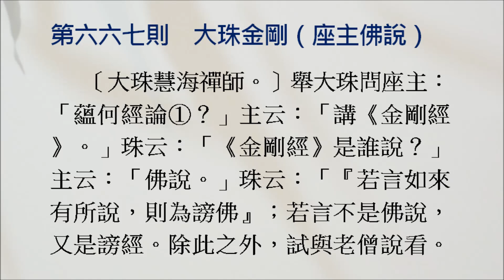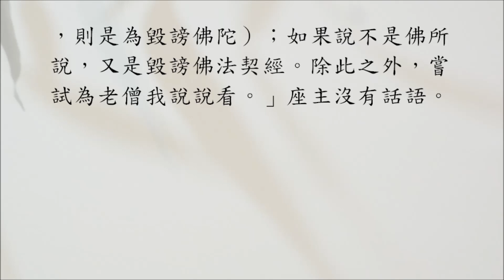【禪宗公案】0667則：大珠金剛（座主佛說）。「金剛經是誰說？」「『若言如來有所說，則為謗佛』；若言不是佛說，又是謗經。」